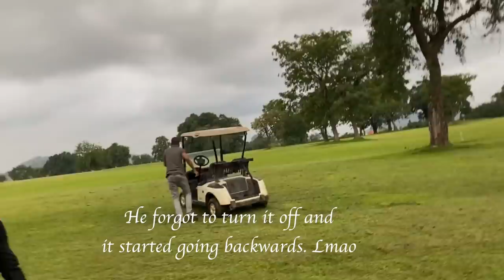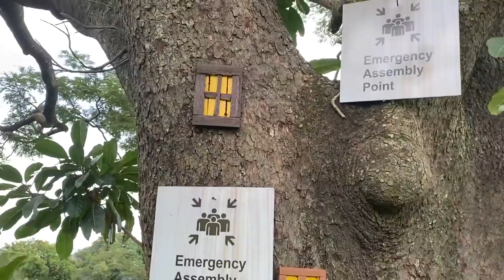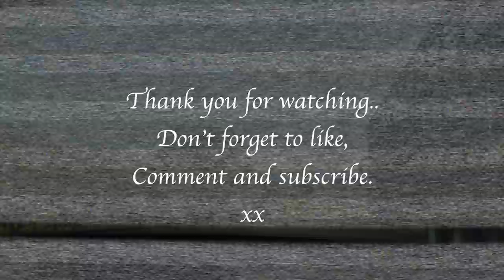Couple's Retreat at Zuma Rock Resort.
FAQ
I am 24 years old
I film on my iPhone 11 pro max
I edit with iMovie, sometimes Final cut pro
I am 100% Nigerian

xx.